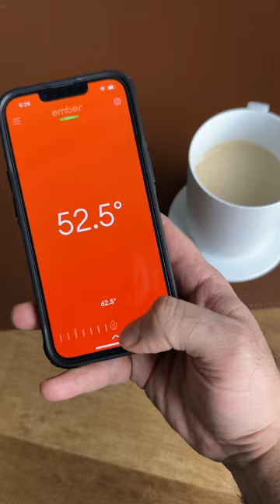Rs 20,000 Smart Mug for chai/coffee lovers!